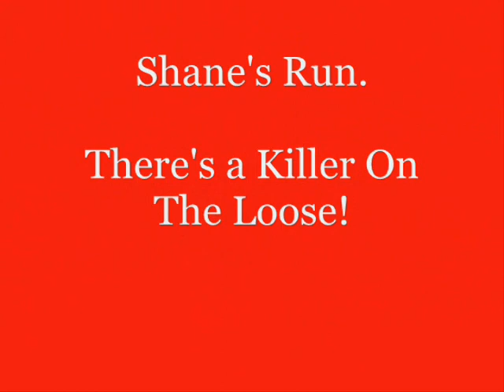There's A Killer On The Loose - The Trilogy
This isn't parkour.

This is a bunch of kids, having some fun, recording a movie about getting chased and killed by an unseen murderer.

It's also years old. :)